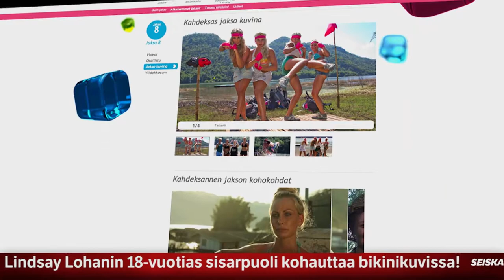NEWS Special - yllätyskihlat ja minitulot!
Seiska News Special kokoaa viikon (vko 44) kuumimmat juorut samaan pakettiin.

Tuksulla minitulot - sai enemmän mätkyjä kuin tienasi!

Matti Nykänen sai järkyttävät mätkyt!

Millä ihmeellä Sofia Ruusila-Nousiainen elättää itsensä? Tsekkaa tulot!

Huh, Jukka Pojalla jättitulot - näin tienasivat Vain elämää -tähdet!

Tämän verran Cheek tienaa kuukaudessa!

Hups, Päivi Räsänen kiilasi tavislomailijat lentokentällä!

Megapaljastus: he ovat uudet Viidakon tähtöset?!

Maajussille morsian --ohjelmasta tuttua isäntää syytetään lasten hyväksikäytöistä!

VIP: Maajussi-Jyrki hyväksikäyttämistään teineistä: "He olivat enkeleitä!"

Matkaoppaat-sarjan Janne Antin HIV-tartunnastaan: Tämä on raaka asia!

VIP: Matkaoppaat-televisiosarjan Janne Antin: Olen HIV-positiivinen

Matti Nykänen kihlautui!

Vain elämää -tähti Pauli Hanhiniemi: 15 vuotta nuorempi salarakas!

VIP: Hän on Vain elämää -tähti Pauli Hanhiniemen salarakas - kuva!

Lisää viihdeuutisia löydät osoitteesta seiska.fi!